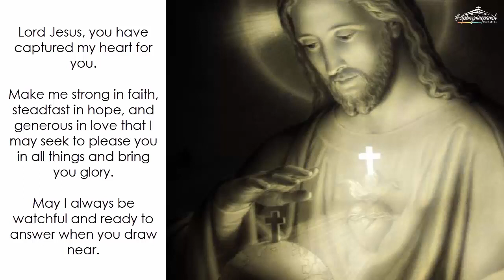Wednesday (October 21): Be Ready to Answer - the Lord Draws Near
Daily Quote from the Early Church Fathers: God's great promise for faithful and wise servants, by Origen of Alexandria (185-254 AD)

"'Blessed is the servant whom the Lord will find so doing when he comes. A great promise is extended to the Lord's faithful and wise stewards. It is like the promise he made to those to whom he said, 'Take authority over five cities' or 'take authority over ten cities' (Luke 19:17-19). For to be made the head 'over all his possessions' is nothing other than to be made an 'heir of God and coheir with Christ' (Romans 8:17) and to reign with Christ. The Father has given him everything he himself possesses, as Christ said, 'All authority in heaven and on earth has been given to me' (Matthew 28:18). The Son of the good Father who is given authority over all his Father's possessions also shares this honor and glory with his faithful and wise stewards, so they also might be with Christ above every creature and authority. This is what he meant when he said, 'Truly I say to you, he will set him over all his possessions.'" (excerpt from the COMMENTARY ON MATTHEW 62)